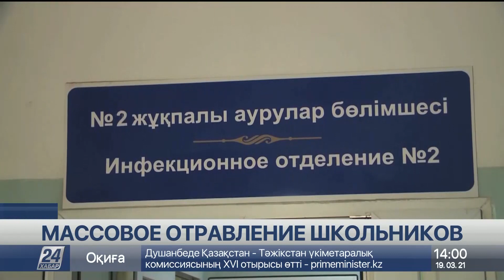Начато расследование по факту отравления школьников в ВКО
На востоке Казахстана выясняют причину массового отравления детей, сообщает корреспондент «Хабар 24».